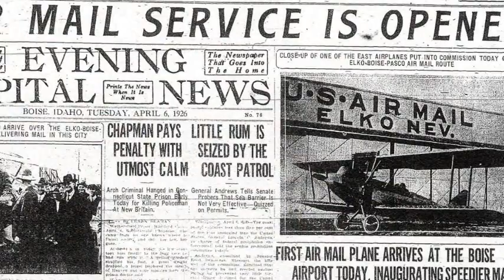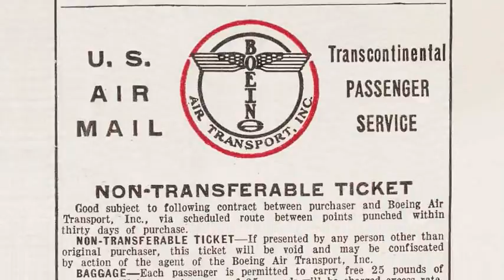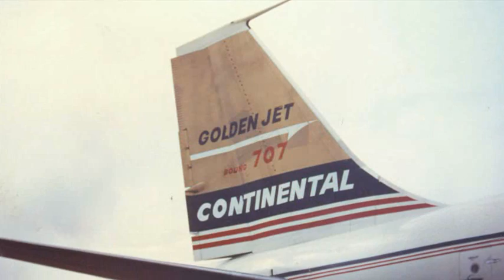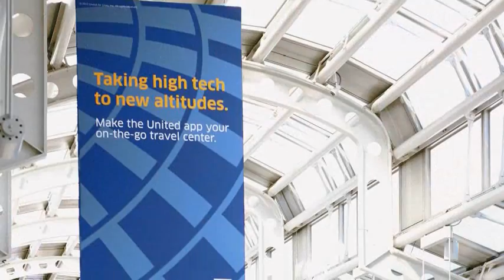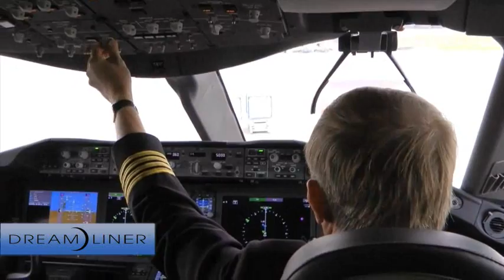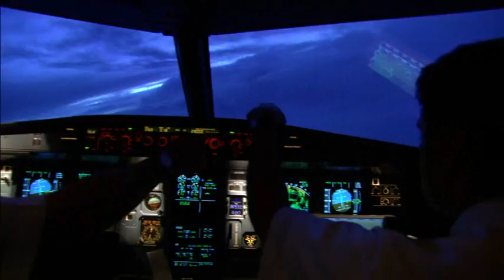History In Flight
United Airlines